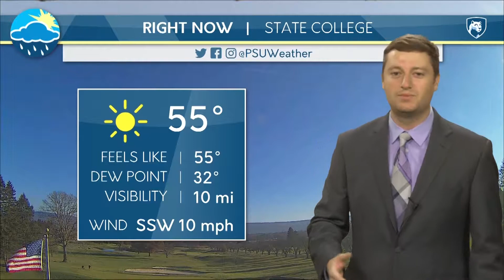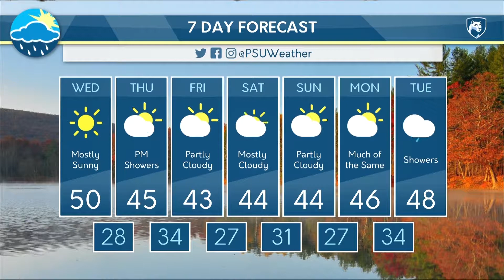Tuesday Evening Forecast (November 28, 2017)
Brian Cizek has the details on just how long this beautiful weather will last.